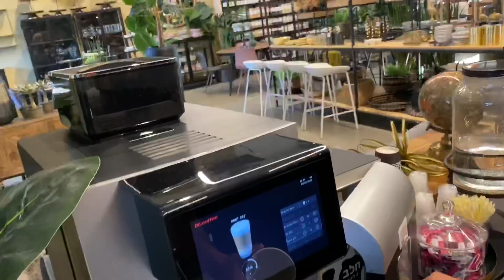ההשפעה מהקורונה חזרה אלי כאבי רגליים😭 בדיקות דם והצצה לבית החדש💜 | וולוג 19 לורן מור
היוש יפים ויפות שלי היופ החלטתי לעלות וולוג כדי לא להפסיק לשתף אותכם התחילו לי כאבי רגליים חזקים בהשפעה מארז שחליתי בקורונה עכשיו אנחנו בבדיקות לדעת מה זה .. מקווה לטוב. בנוסף גם דברים משמחים קורים ועשינו קביעת מזוזות ! ברוך השם ! את תשכחו להרשם לערוץ ולהפעיל את הפעמון בשביל להשאר מעודכנים! לייק לסרטון אם אהבתם ותגיבו תגובה יפה💜 אהבה זה בחינם!
אינסטגרם - Loren.mor
טיק טוק - Mor.loren